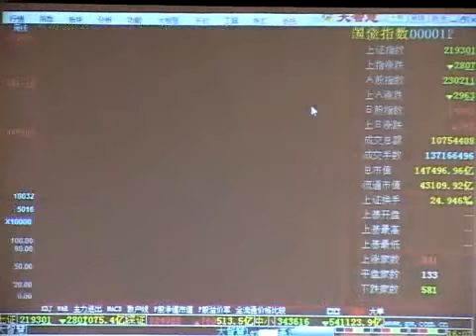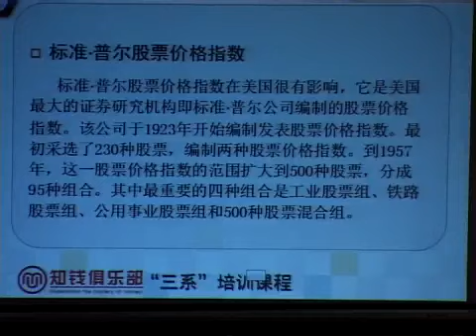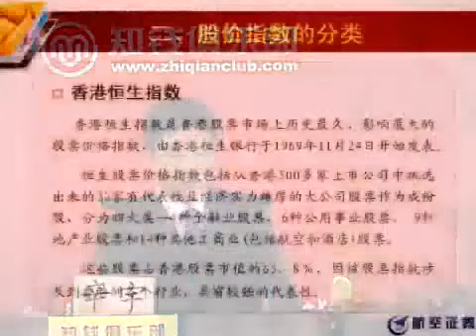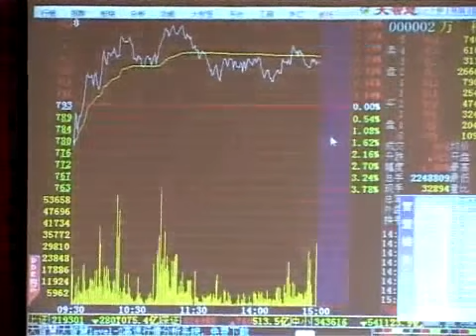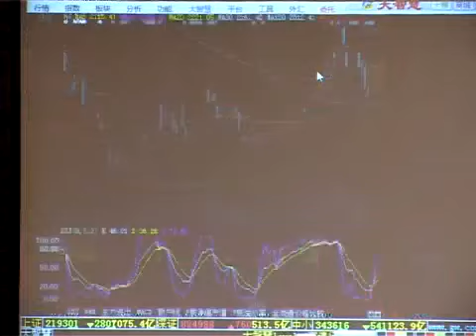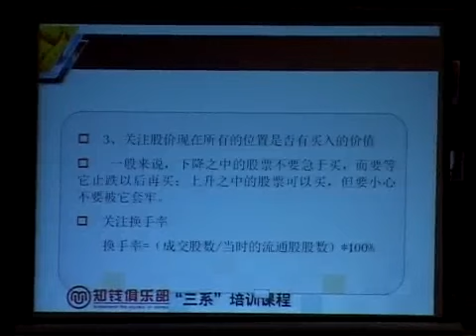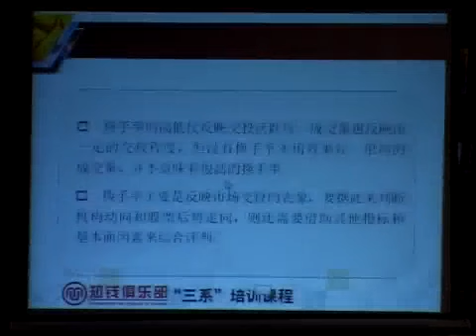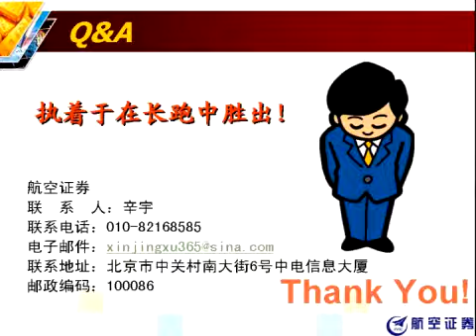辛宇主讲：知钱“学士本科一年级”股票培训课程第03节（股价指数）